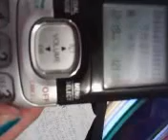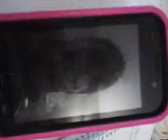Asked Chase Executive to file a Claim about Public Storage Scheme 1